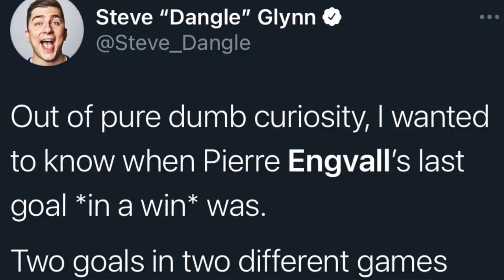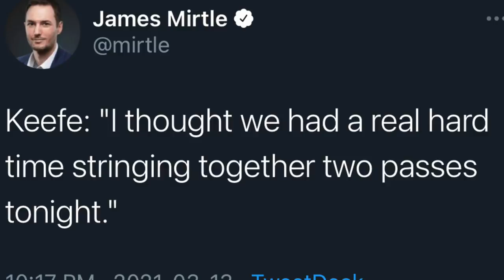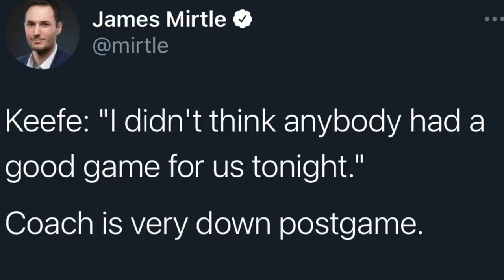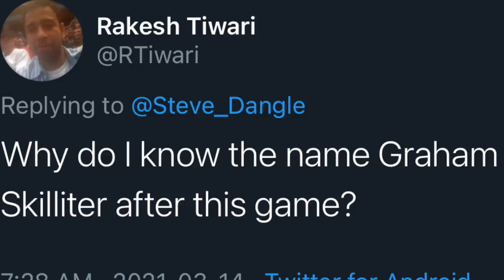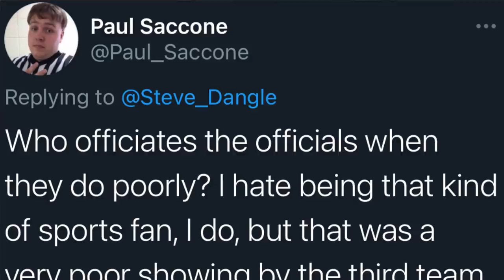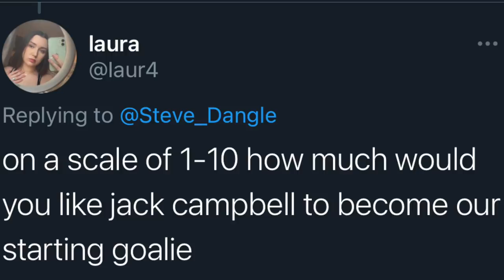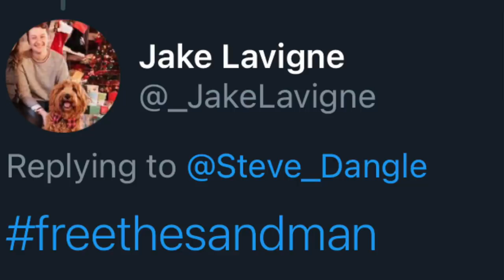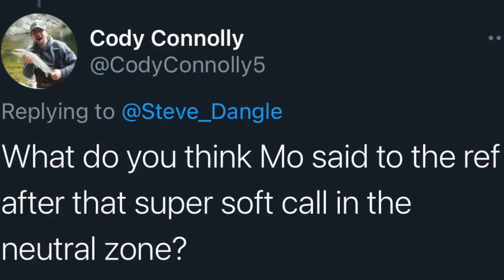LFR14 - Game 29 - Yikes - WPG 5, TOR 2